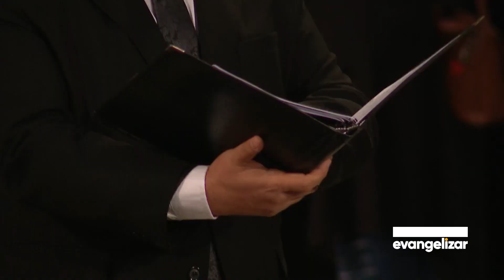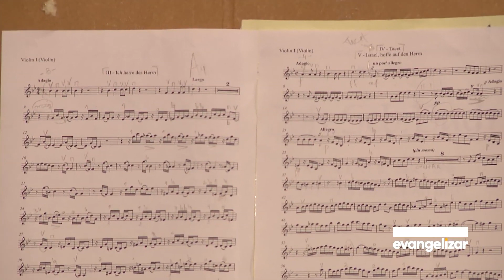J.S. Bach - Cantata “Aus der tiefen rufe ich, Herr, zu dir“ - BWV 131 - Camerata Antiqua de Curitiba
Cantata “Aus der Tiefen rufe ich, Herr, zu dir“ - BWV 131
Maestro convidado | Diego Schuck Biasibetti
Camerata Antiqua de Curitiba

Tenor | Maico Sant’Anna
Baixo | Cláudio de Biaggi